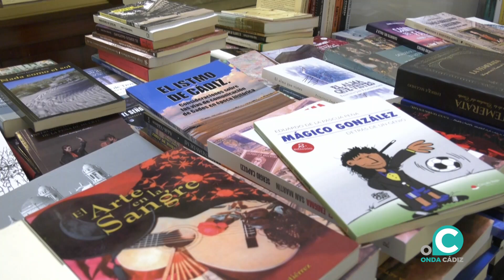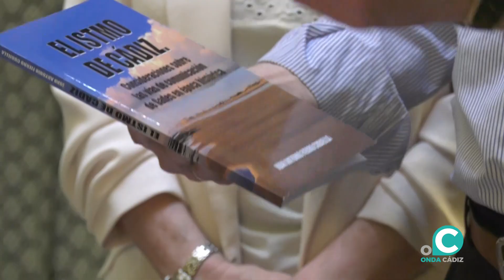El último escaparate de Manuel de Falla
Su anterior gerente, Juan Manuel Fernández, entrega 362 volúmenes de fondo local a la Red de Bibliotecas Municipales de Cádiz